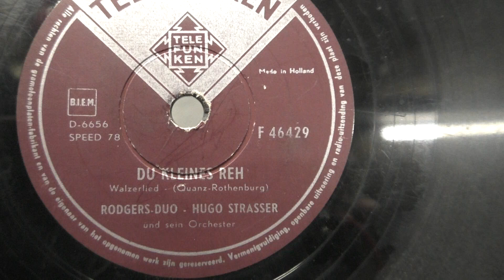Rodgers duo: Du kleines reh. (1957).